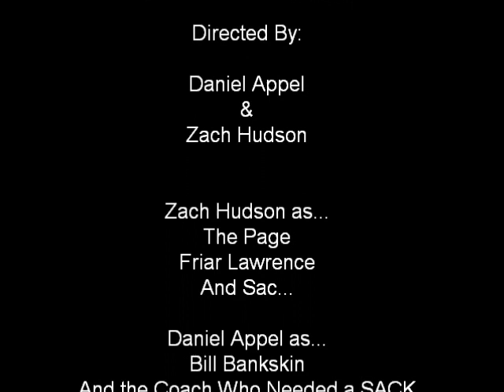Zach Hudson's Romeo and Juliet Language Movie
Zach, Izzy, Daniel, and Jake's Video